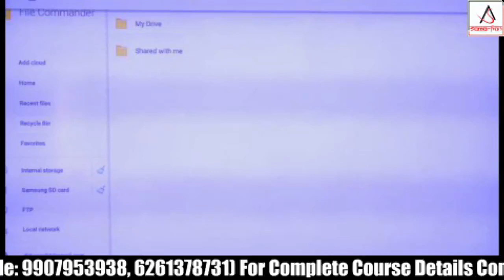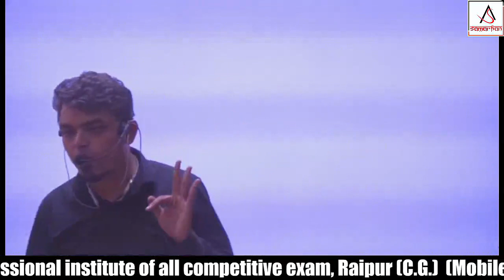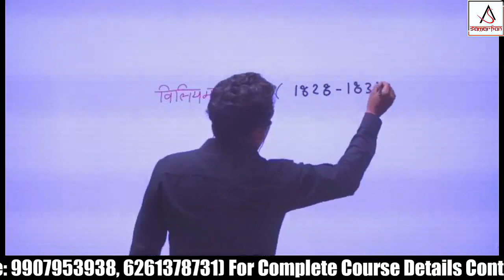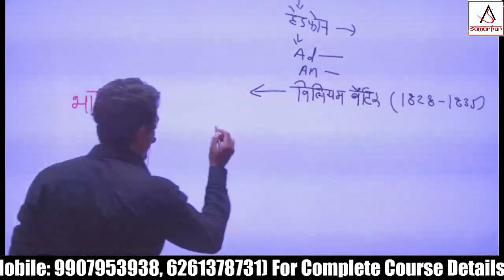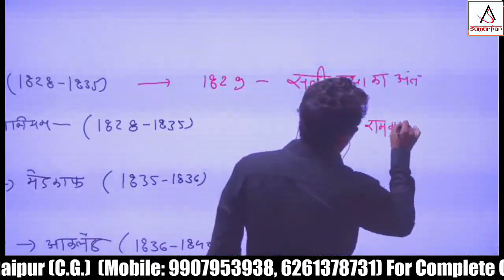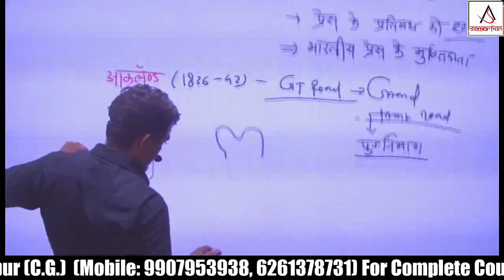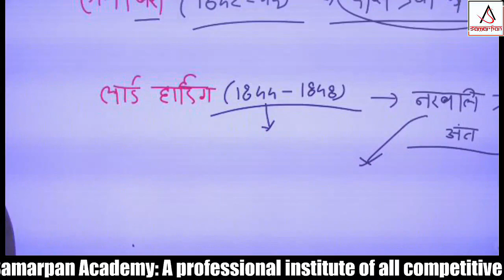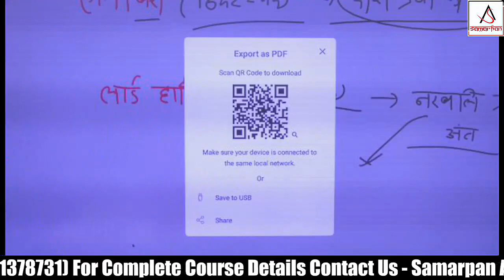General study indian history g g